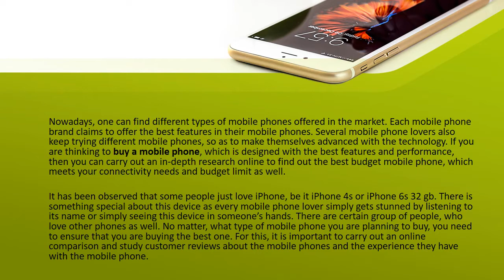Buy a Mobile Phone after Doing Market Research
Now you can buy an IPhone with this amazing features you can blend in! Having an iPhone will take care of all your day to day simple task all you need to do is ask SIRI for the help. With amazing features you too can bring home brand new genuine IPhone from OZ mobiles and also you can compare other phones as well so you can get the Best deal.